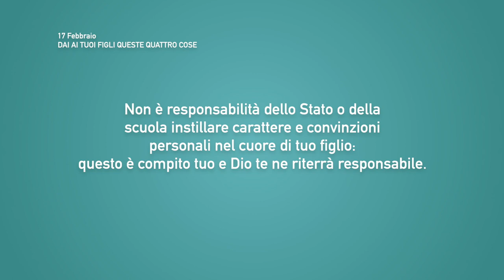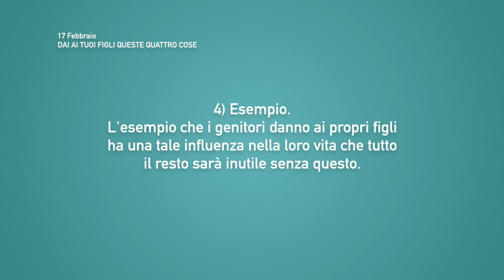Meditazione Calendario “Parole di Vita” del 17 Febbraio 2021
DAI AI TUOI FIGLI QUESTE QUATTRO COSE
...falli avvicinare a me e io li benedirò.
(Genesi 48:9)

GUARDA
• in ITALIA Digitale Terrestre DVB-T2 | Canale 245 (Se non visualizzi il canale risintonizza il tuo tv o decoder.)

• in EUROPA Satellite DVB-S2 | Hotbird, 13°est, TP 9, Freq. 11.373 Mhz, Polarizzazione H, Symbol Rate 27.500, FEC 3/4

• in CANADA e NORD AMERICA Satellite DVB-S2 | Galaxy 19, 97°ovest, TP 27, Freq. 12.177 Mhz, Polarizzazione V, Symbol Rate 23.000, FEC 3/4

• in SUD AMERICA Satellite DVB-S2 | Hispasat, 30°ovest, TP 185, Freq. 12.132 Mhz, Polarizzazione V, Symbol Rate 28.800, FEC 3/4